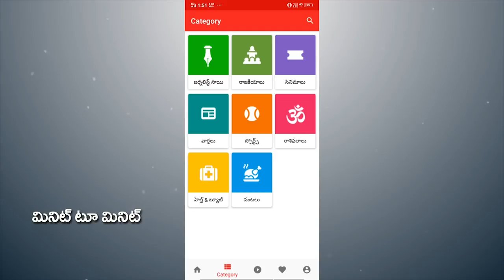No Helmet | Nara Lokesh bike rally | Mangalagiri | అయ్యో లోకేశా... మళ్లీ తప్పు చేశావా..?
అయ్యో లోకేశా... మళ్లీ తప్పు చేశావా..?